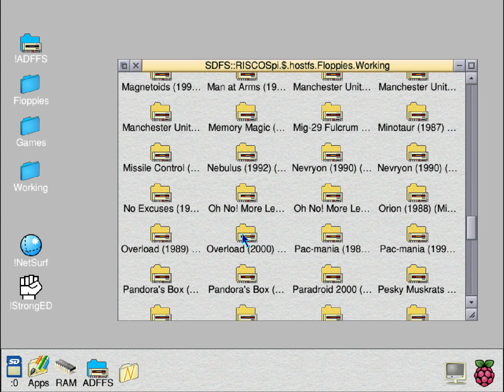Overload (2000) (Paradise Games)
The first nine levels of Overload (Paradise), running on the Pi under ADFFS